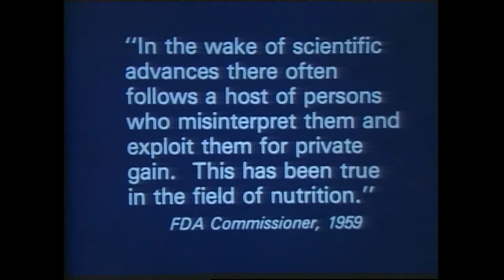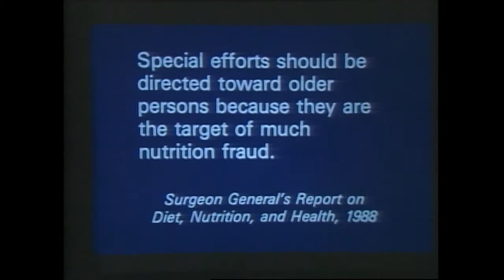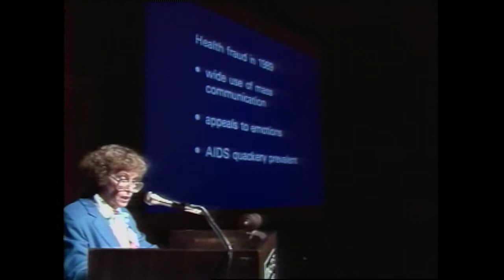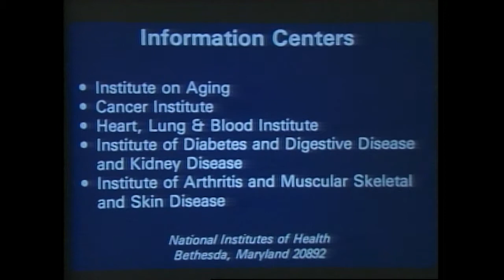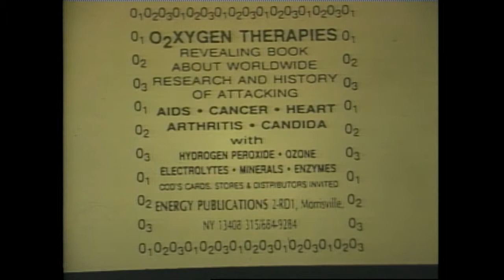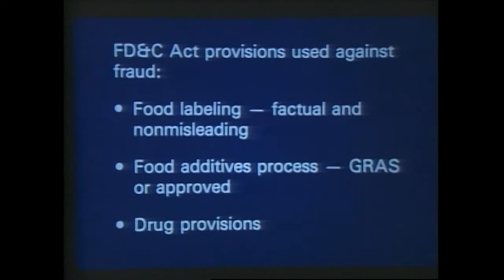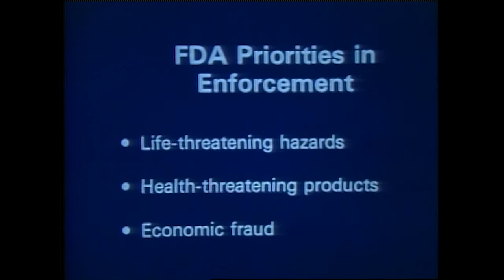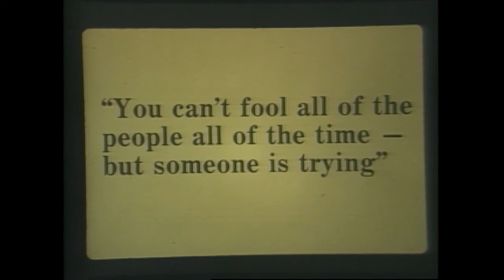(AV15565) Current Issues in Nutrition (Uplink) Information and Misinformation 1/6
Original Creator: ISU Extension Office (RS 16)

Date Created: 4/13/1989

Original Format: Umatic;